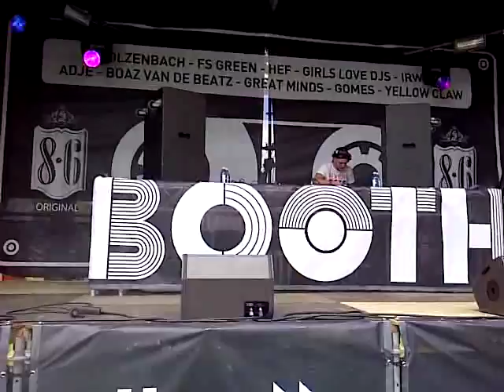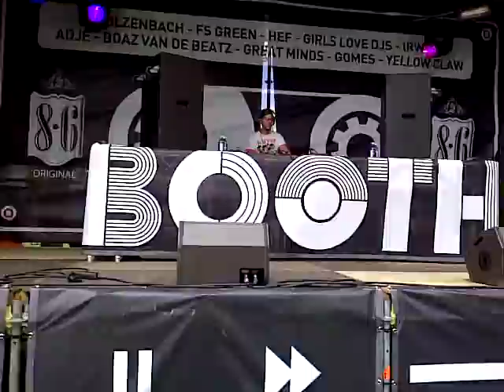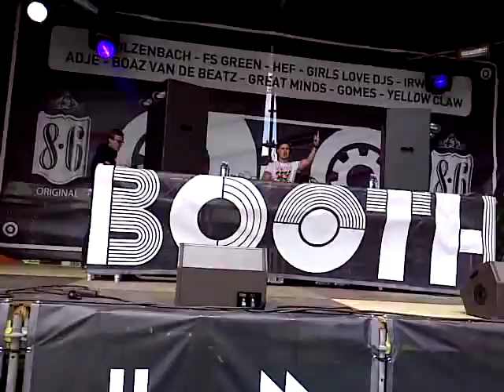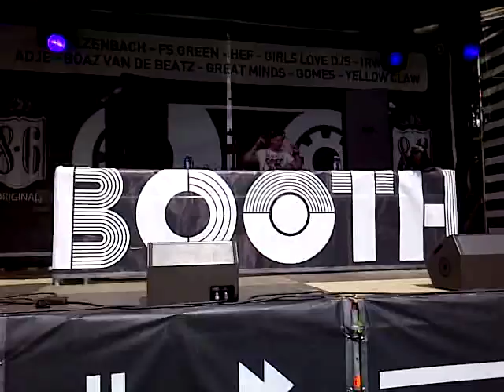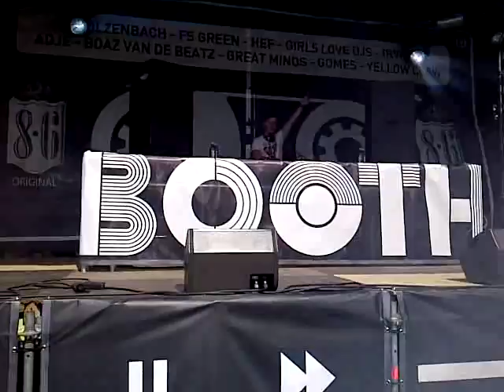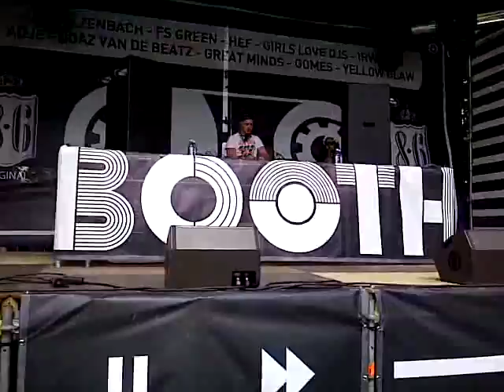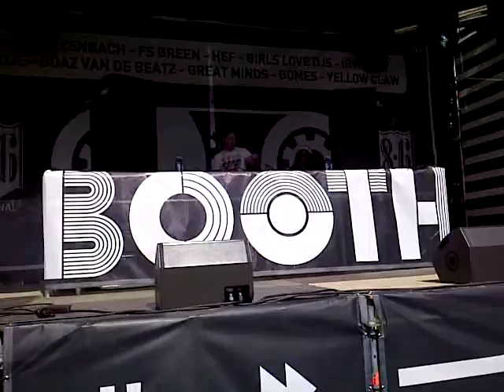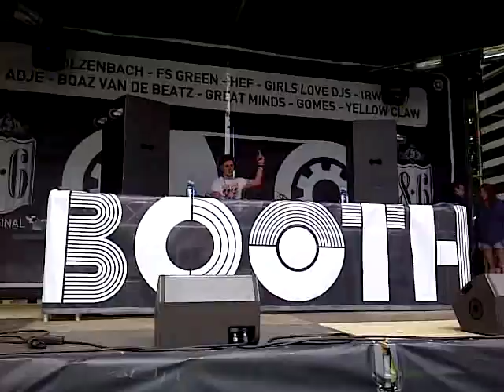BOOTHSTOCK 2013 PUNA.NL STAGE PRESENTS STOLZENBACH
Stolzenbach at the Puna stage at Boothstock 2013 Zuiderpark Rotterdam